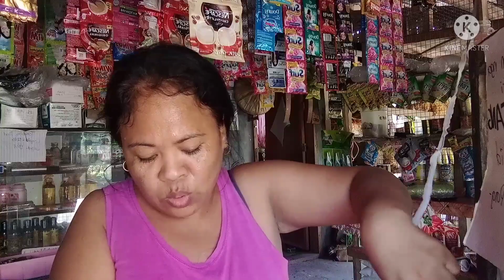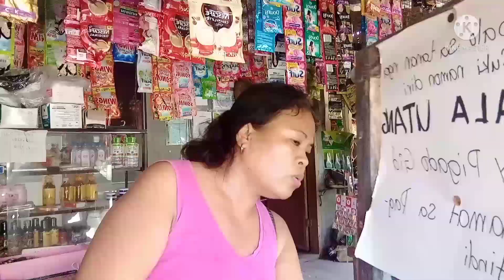display nman Tayo...